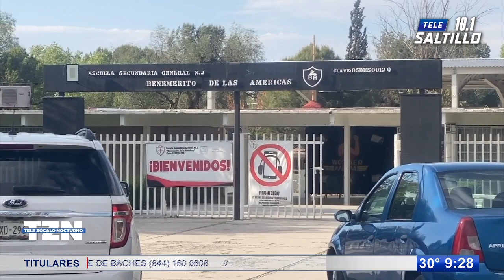Joven de secundaria resulta herido tras ser apuñalado en riña